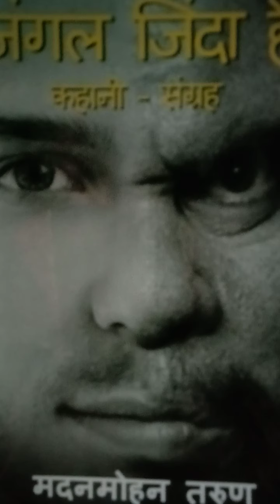जन्म मदनमोहन तरुण जंगल जिंदा है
उन्होंने जब सुना कि इंसान के मुहँ से ब्राह्मण, , बाहु से क्षत्रिय, उदर से वैश्य और पाँव से शुद्र पैदा हुए तो जंगल के जानवर बहुत बेचैन हुए।हथिनी के बच्चे ने अपनी माँ से पूछा - माँ मैं कहाँ से पैदा हुआ?